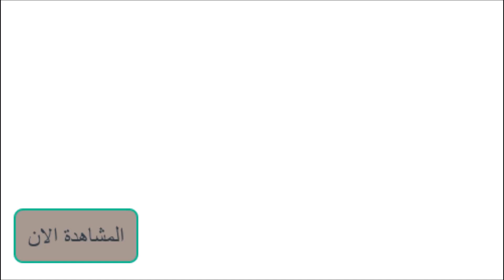قصة مذاق الحرمان الحلقة الثلاثين